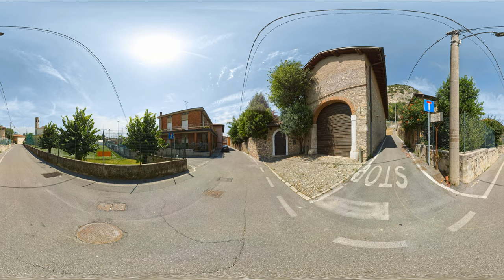Cascina ristrutturata a Virle